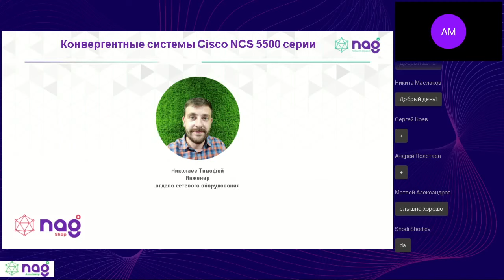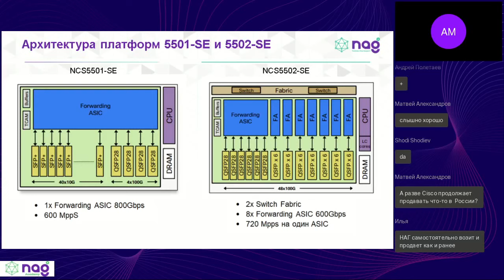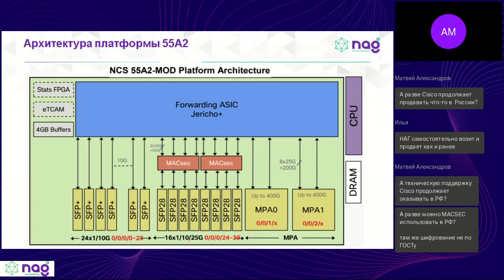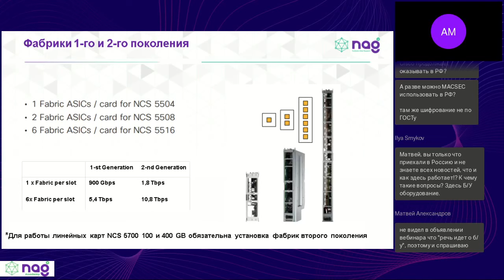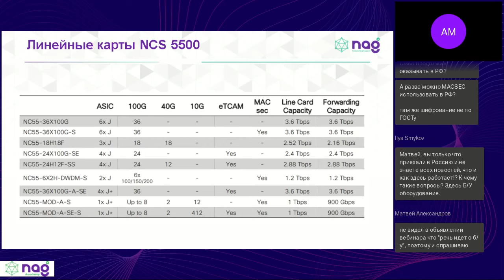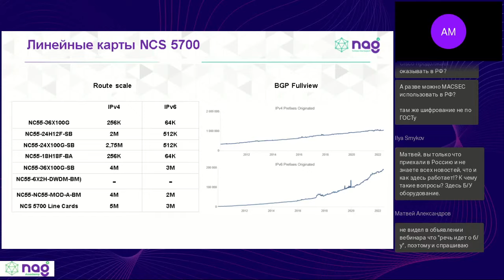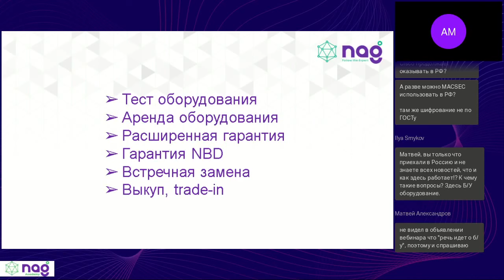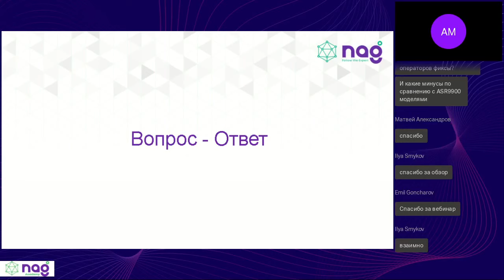Конвергентные системы Cisco NCS 5500 серии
1. Обзор фиксированных маршрутизаторов NCS 5500
2. Обзор модульных маршрутизаторов NCS 5500
3. Вопрос - Ответ